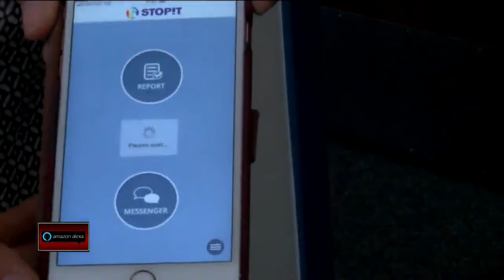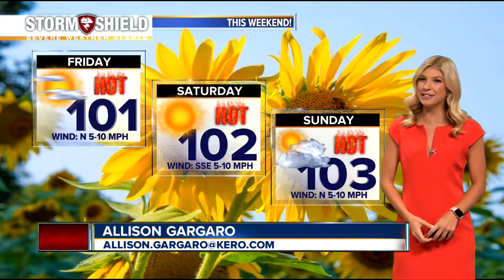23ABC News Latest Headlines | August 15, 6pm